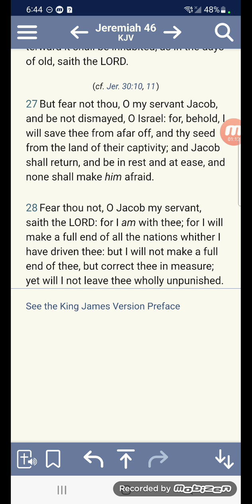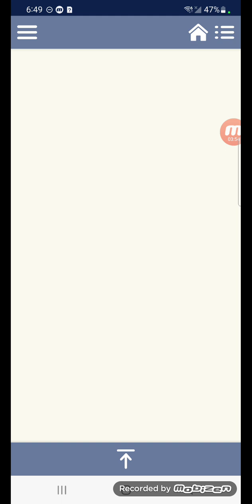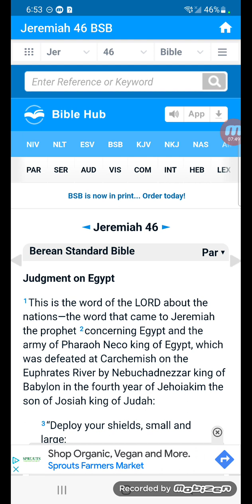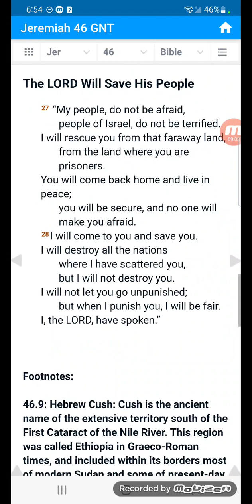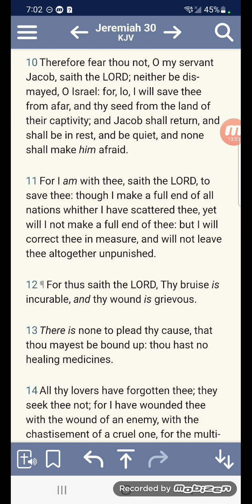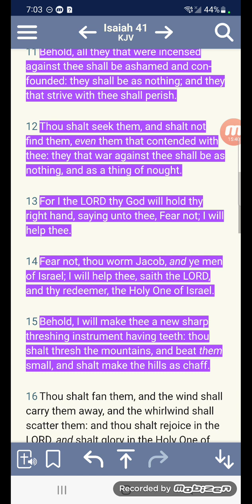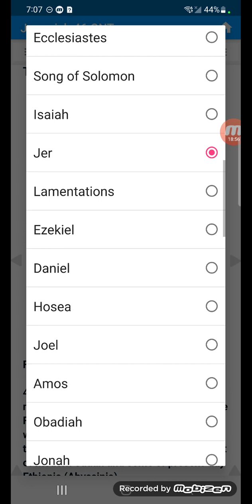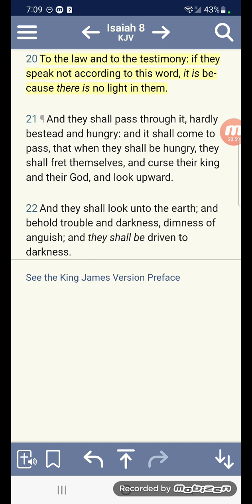None shall make him afraid!